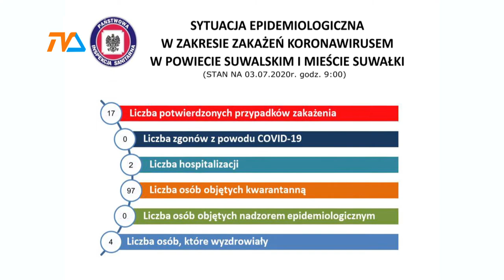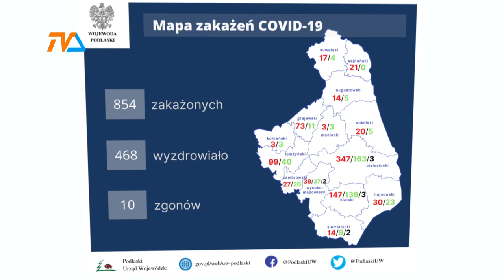Raport COVID-19. Najnowsze dane. |TVSUWAŁKI